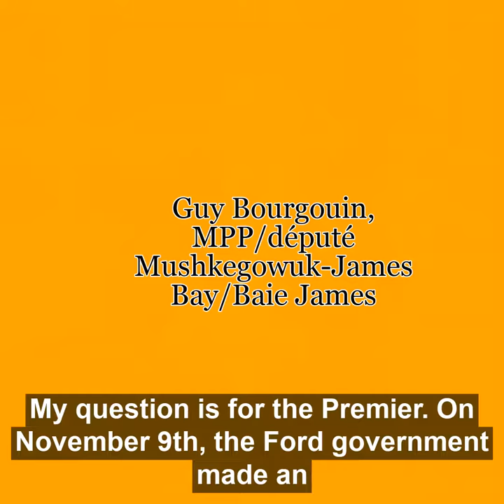Question Period - Bourgouin to Premier - Northern ON Hospital Beds - 03/12/20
I asked the Premier whether the announced hospital beds in Northern Ontario are to stay on a long-term basis, as we so desperately need them.
The Minister of Health responded that “the beds will be there as long as the pandemic is here, which we all hope, won’t be for very long.”
That sounds like code word for "temporary" and "no funding commitment" to our region's health care.